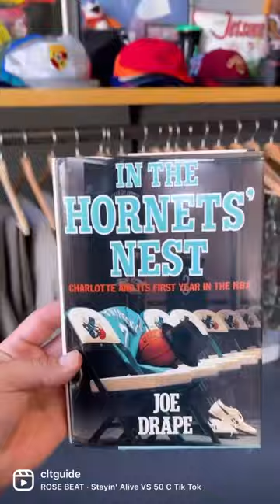OldNews Vintage: Charlotte, NC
🚨 If you are searching for some cool vintage clothes or collectibles from the 1960s-2000s we have the spot for you! @oldnewsvtg in NODA is the place to find curated vintage items from Hip Hop, Art, Sports, and much more!

🤩 Always a lot of amazing local Hornets and Panthers stuff as well! Check it out!

🗓Mon-Sat 11a-7p
Sunday 11a-6p

📍NODA: 3522 N Davidson Street